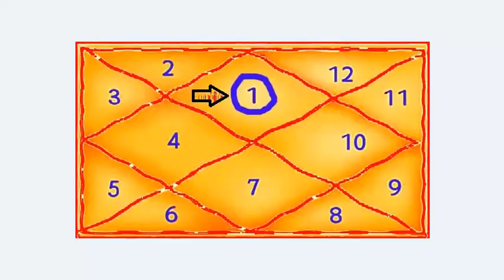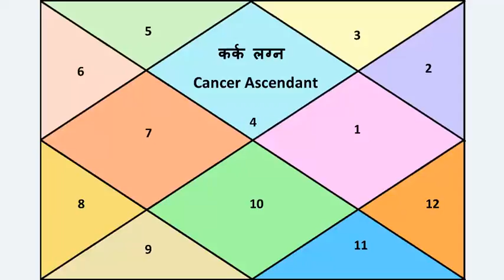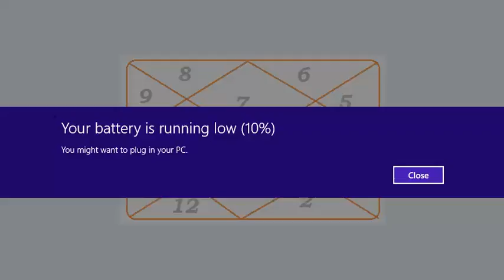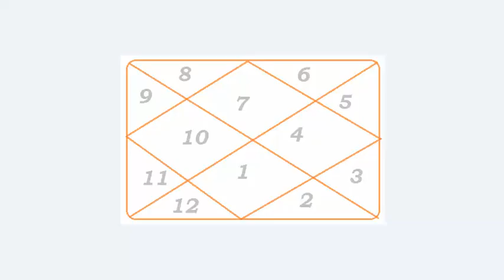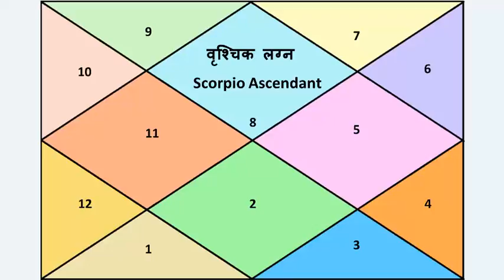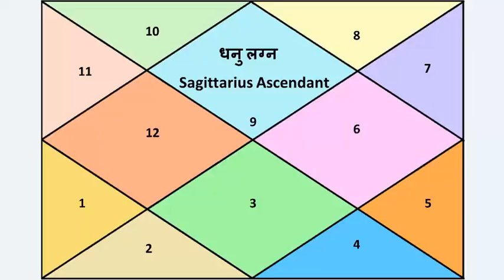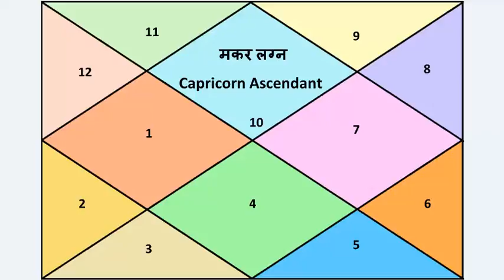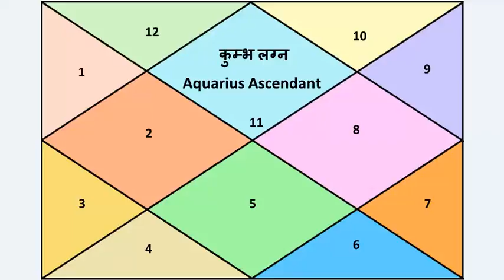वक्री शनि का फल - 2017 और क्या उपाय करे ???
शनि जोकि तारीख 6 अप्रैल 2017 से वक्री हो रहे हे और 25 अगस्त 2017 तक वक्री रहेंगे।  ये शनि अलग अलग राशि वाले जातको को क्या फल देगा ये आप ये वीडियोमे जान सकते हे। साथ में ही शनि के नकारात्मक प्रभाव से बचने के लिए क्या उपाय करे ये भी आप जाने। धन्यवाद।